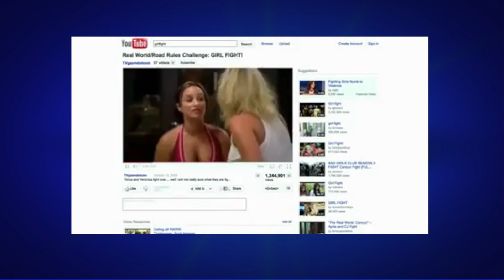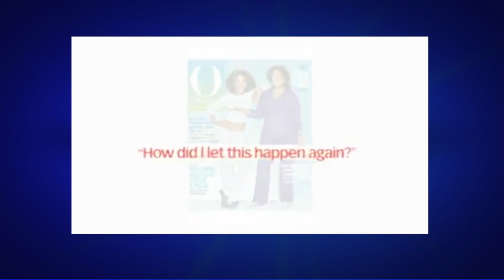Good Afternoon Meridian with Susan Schmidt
Good Afternoon Meridian! Susan Schmidt joins us in studio along with MSU student Jake O'Brien to talk about a documentary project they're promoting called 'Miss Representation'.